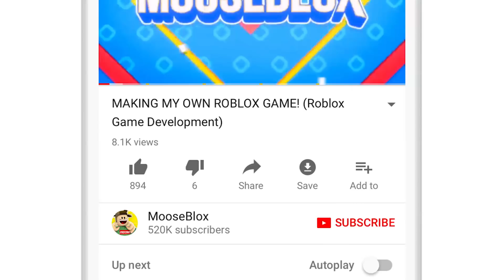SURVIVE THE NEIGHBORHOOD FULL OF ZOMBIES IN ROBLOX! (Roblox Zombathon)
SURVIVE THE NEIGHBORHOOD FULL OF ZOMBIES IN ROBLOX! (Roblox Zombathon) w/ MooseCraft

Musical.ly ➽ @MooseCraftLife